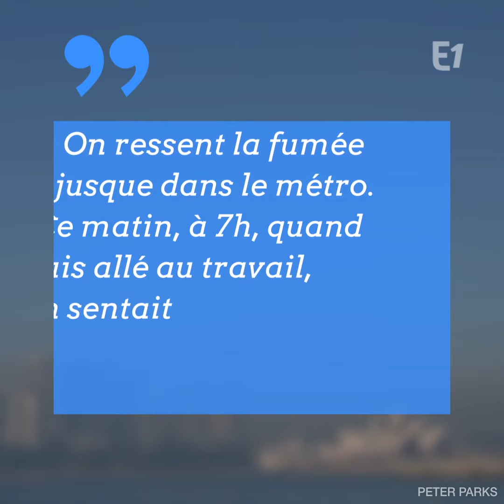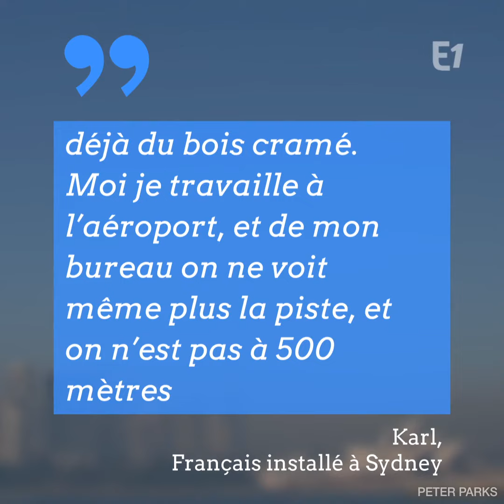À CAUSE DES INCENDIES EN AUSTRALIE, SYDNEY SUFFOQUE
Depuis plusieurs jours, Sydney suffoque... L'une des principales villes d'Australie est enveloppée d'un épais brouillard toxique, provoqué et alimenté par les gigantesques incendies qui ravagent la côte est du pays. Depuis 2 semaines, les feux ont tué 6 personnes et détruit des centaines de maisons. L'Australie connaît tous les ans des feux importants, pendant l'été austral mais cette année, la saison des incendies est précoce et violente, aggravée par la chaleur, la sécheresse et le vent. À Sydney, les niveaux de pollution atteignent des niveaux "dangereux". "On ressent la fumée jusque dans le métro. Ce matin, à 7h, quand je suis allé au travail, du quai on sentait déjà du bois cramé. Moi je travaille à l’aéroport, et de mon bureau on ne voit même plus la piste, et on n’est pas à 500 mètres", témoigne Karl, un Français installé à Sydney. Certains habitants tentent de se protéger comme ils peuvent avec des masques. Les autorités ont décidé de fermer les écoles.